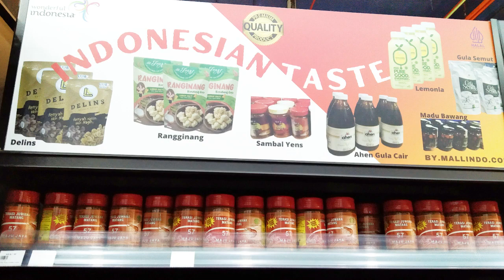BUSINESS MATCHING DENGAN ASOSIASI BISNIS DI JOHOR BAHRU, MALAYSIA